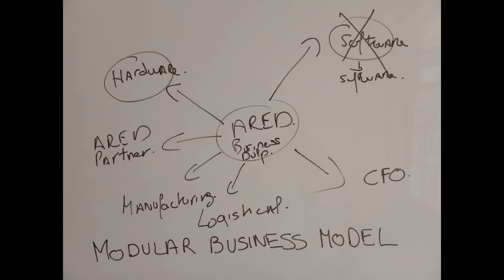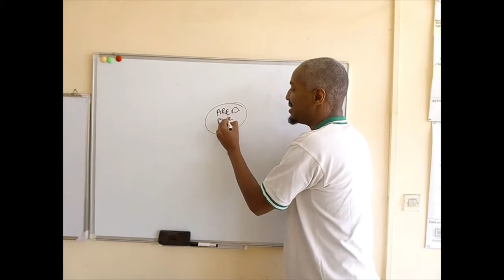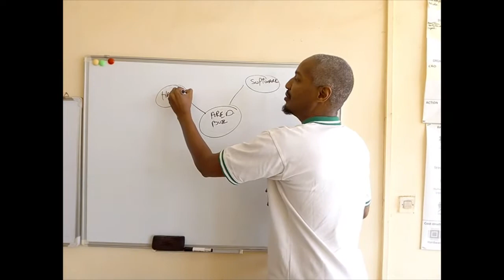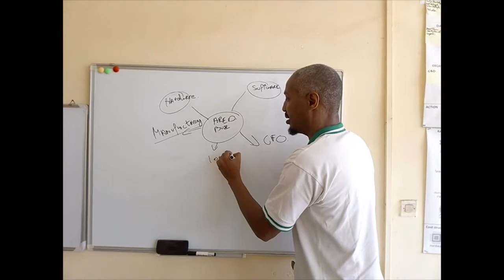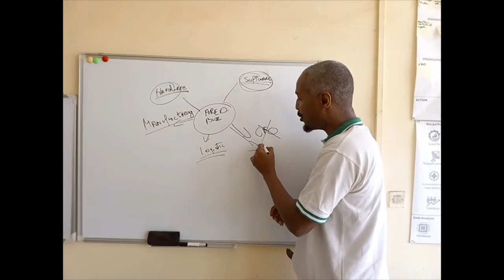WHAT IS A MODULAR BUSINESS MODEL | HNVLOG 2020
When you a startup with minimal resources, your business model is what can make or break your business. The modular business model is a model that served me well. It allows anyone to build a business and minimize your operational cost and have a flexible structure. A lot of times, we build companies based on what we hear or see on TV, however you do not need to have a huge team or a huge OPEX to build a successful business.